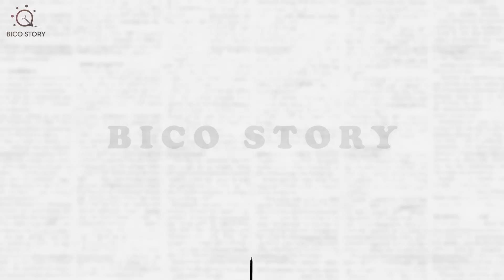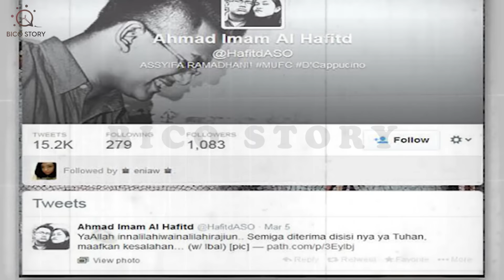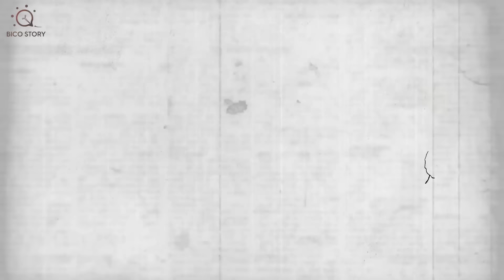K4SUS ADE SARA - Berakhir di Tangan Sang Mantan